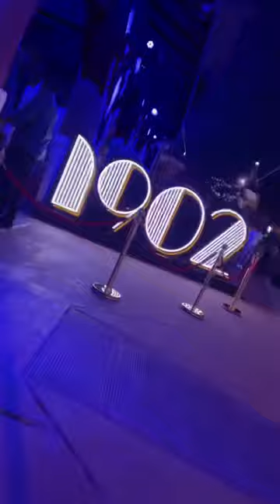NEW Nightclub in San Antonio TX